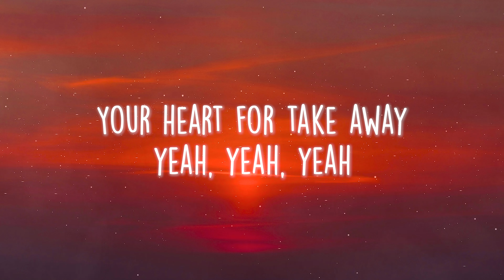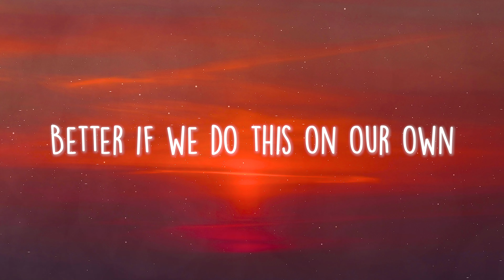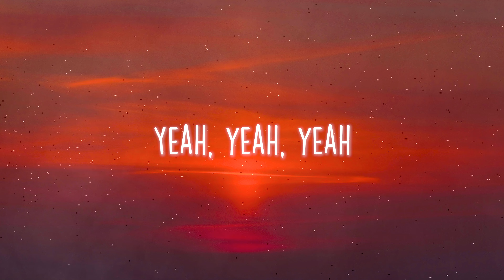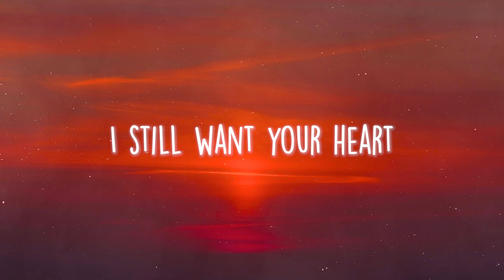The Chainsmokers - Takeaway (Lyrics) ft. Lennon Stella, Illenium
🎤 Lyrics: The Chainsmokers - Takeaway ft. Lennon Stella, Illenium

[Intro: Lennon Stella]
Your heart for takeaway, yeah, yeah, yeah, yeah, yeah
Your heart for takeaway, yeah, yeah

[Verse 1: Lennon Stella & Andrew Taggart]
What's wrong?
It's just me, me, me
It's what I want

[Pre-Chorus: Lennon Stella & Andrew Taggart]

[Chorus: Lennon Stella & Andrew Taggart]
Before I love you (na, na, na)
I'm gonna leave you (na, na, na)

[Verse 2: Lennon Stella & Andrew Taggart]

[Outro: Andrew Taggart & Lennon Stella]